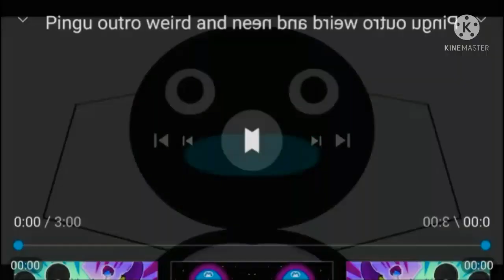JULY 14 2021